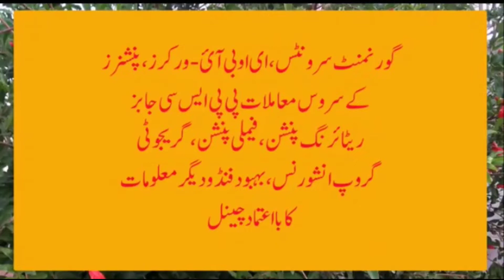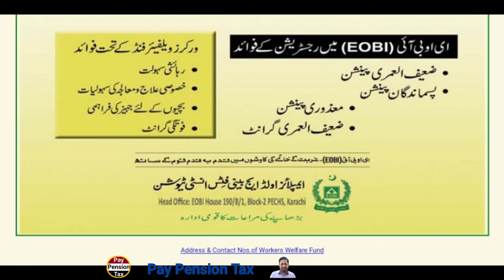President orders for payment of arrears of pension to widow | Pay Pension Tax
This video is about  EOBI News President orders for payment of arrears of pension to widow | Pay Pension Tax